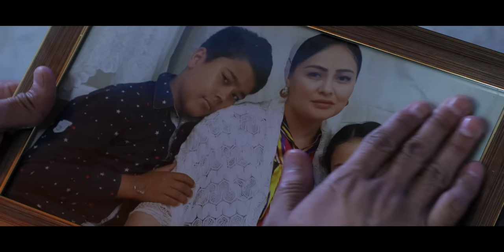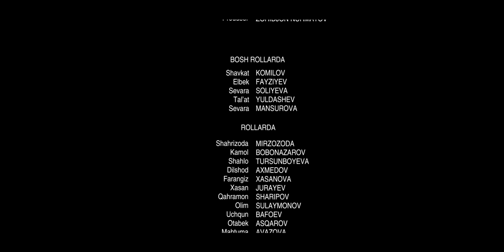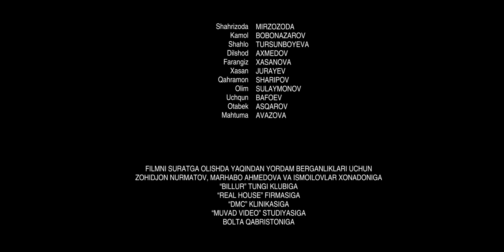Singlim (o'zbek film) | Синглим (узбекфильм)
"Синглим" узбекфильм
Давомийлиги: 97 дакика
Ишлаб чикарилган йили: 2018-йил
Тили: Узбек

Сценарий муаллифи ва
постановкачи-режиссер: Ахрор Нурмухаммад
Постановкачи-оператор: Рустам Юлдашев
Постановкачи-рассом: Хасан Исмоилов
Бастакор: Хабибулло Мухаммадназар
Продюсер: Зохиджон Нурматов

Ролларда: Шавкат Комилов, Элбек Файзиев, Севара Солиева, Талат Юлдашев, Севара Мансурова, Шаҳло Турсунбоева